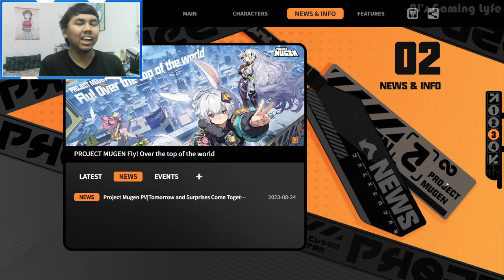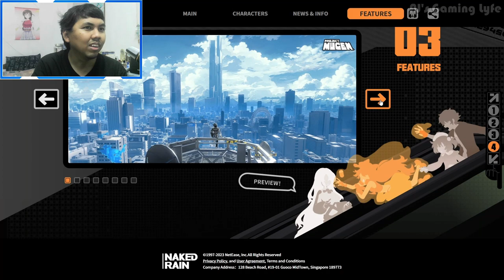IS THIS THE NEXT "GENSHIN KILLER"? | AJ's REACTION: Project Mugen - Official Gameplay Reveal Trailer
AJ checks out the reveal trailer of the new "Genshin Killer", Project Mugen and voices his thoughts on the game in the long run.